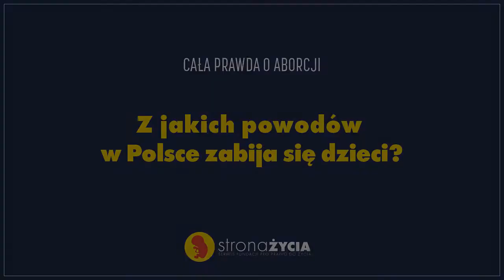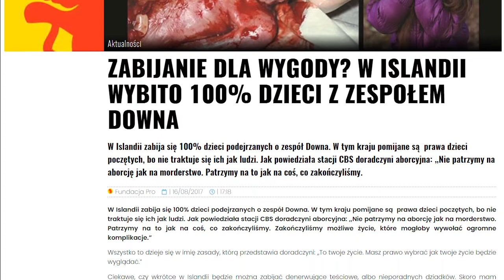Z jakich powodów w Polsce zabija się dzieci? | Baza Wiedzy #002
Drugi odcinek serii "Cała prawda o aborcji". Tym razem mówimy o tym, z jakich powodów w Polsce zabija się dzieci.
O czym chcielibyście się dowiedzieć w kolejnych odcinkach?

PS. Baza wiedzy nt. aborcji dostępna jest pod adresem